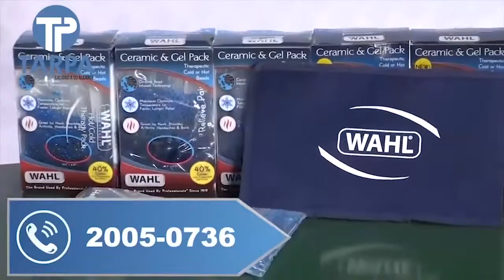Ciudad bajo agua